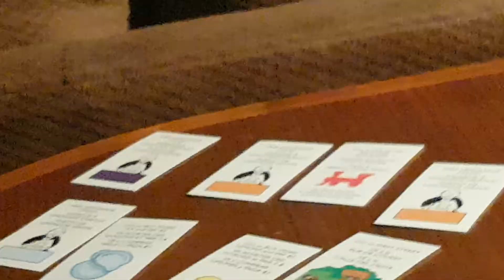first practice economy with the boys